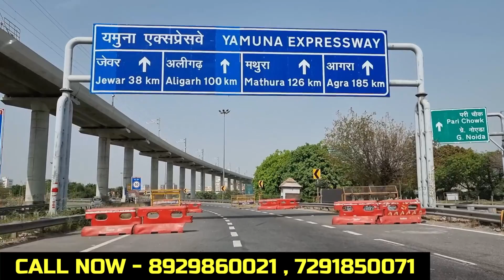3 लाख में 50 गज़ प्लॉट🔥Plots In Delhi NCR In Installments | दिल्ली में जड़ से मकान | Plots For Sale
SHREE MANGALAM PROPERTIES